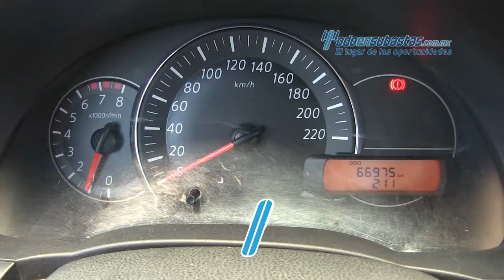NISSAN MARCH 2015 - 262504